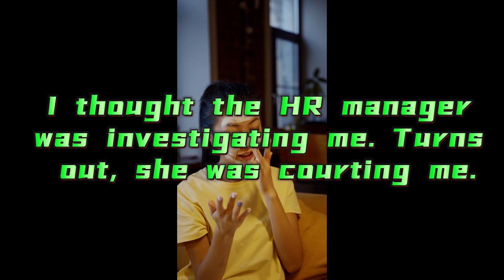My rival at work asked me out on a date. She was serious/My assistant is in love with me, but not in